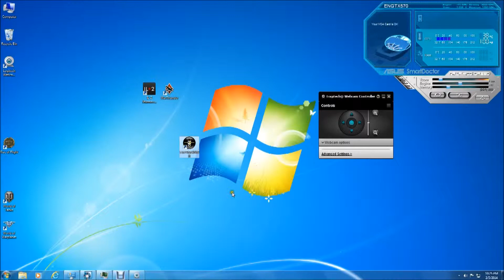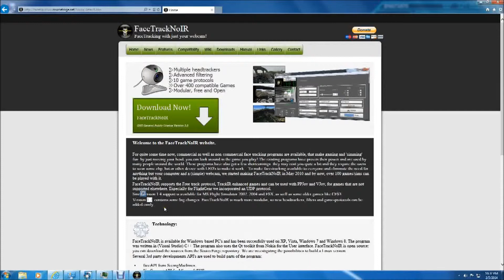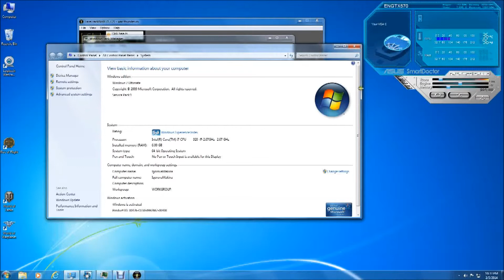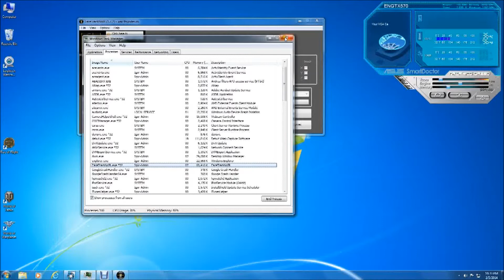Igiboy's Head Tracking Device - English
In this video I show you my home made head tracking system, a cheap alternative to Track IR. I'm using Logitech C170 webcam and 3 point clip. From the webcam I removed IR filter and installed light filter. Clip is USB powered with 3 IR LEDs. For the tracking software I use FaceTracnNoIR 1.7.2 with FreeTrack 2.0 game protocol and Point Tracker 1.0. I also describe in this video how to configure FaceTrackNoIR and set curves for optimal results. At the end I fly a test flight with Yak-3 in Simulation Battle mode in War Thunder game.